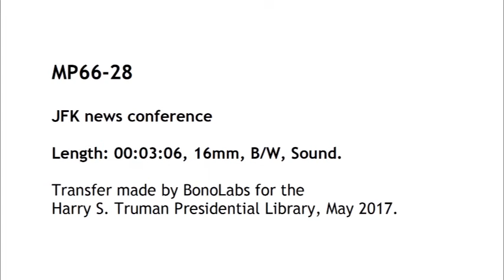MP66-28 Visit and News Conference with Senator John F. Kennedy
Coverage of Senator John F. Kennedy's visit(s) to Kansas City and Independence, Missouri. This footage has intermittent sound. It is unclear if the footage depicts two separate visits or all the same visit:
- Arriving on a United flight, Senator John F. Kennedy is greeted at Municipal Airport by Georgia Neese Clark Gray. His aide, Ted Sorensen joins him.
- Democratic Presidential candidate Senator John F. Kennedy appears with former president Harry S. Truman, Senator Stuart Symington, and Senator Henry Jackson at a press conference at the Truman Library on 20 August 1960. Kennedy's aides, Pierre Salinger and Kenney O'Donnell, join him.

This film was produced by Sammie Feeback and is in the public domain. It largely duplicates material also found on MP2005-19. Please credit: Sammie Feeback. Harry S. Truman Library.